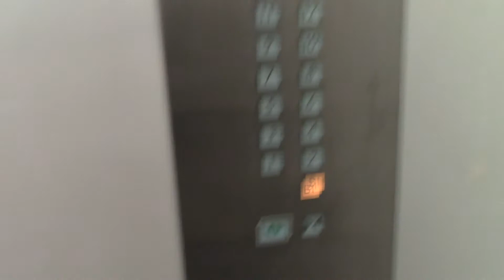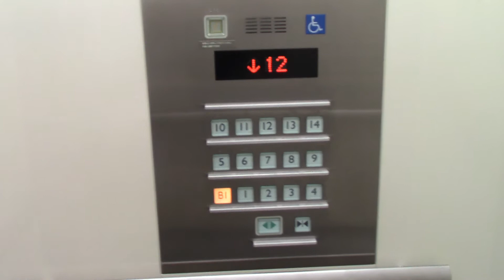【乗場のボタン注目】札幌北ビルのエレベーター その2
メーカーは三菱製です。。乗り物ボタンが白色で綺麗ですww

用途：乗用
定員：17名
積載：1150kg
設置年：2012年
アナウンス：あり
到着音：あり
車椅子操作盤：あり（2機のみ）
エレベーター台数：8（2機は非常用）
機種：ネクスキューブ
方式：ロープ式